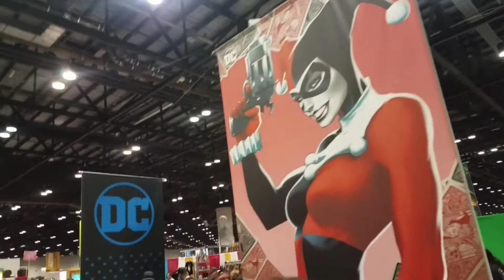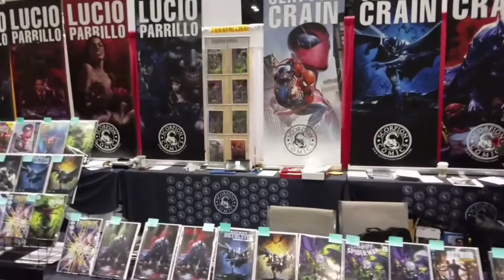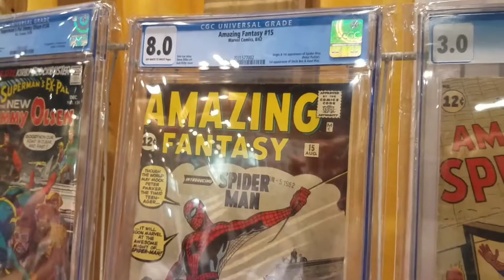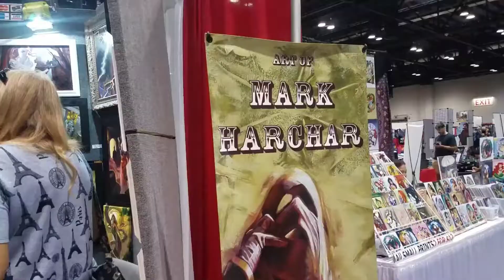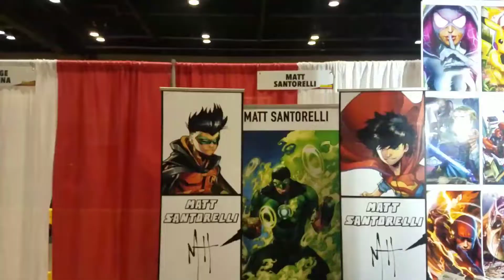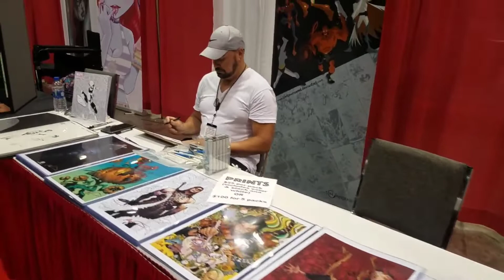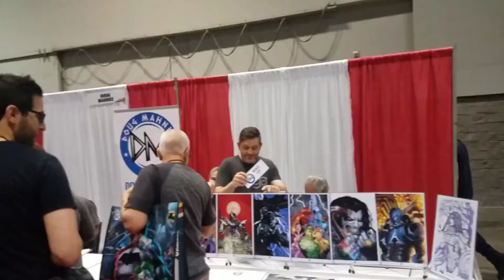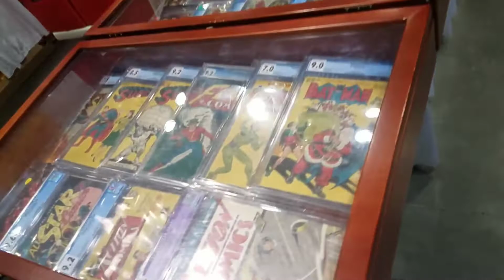MegaCon 2019 Walk-Thru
Just wanted to show everyone who has never been to MegaCon what to expect.